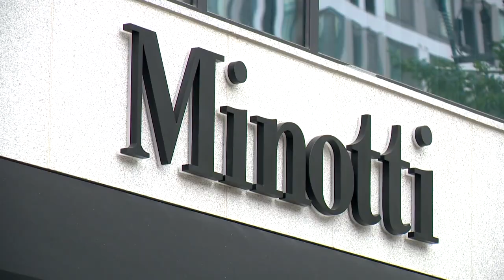1억원짜리 소파... 伊 명품 가구 업체 한국 시장 상륙 (20230616)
# 1억원짜리 소파... 伊 명품 가구 업체 한국 시장 상륙